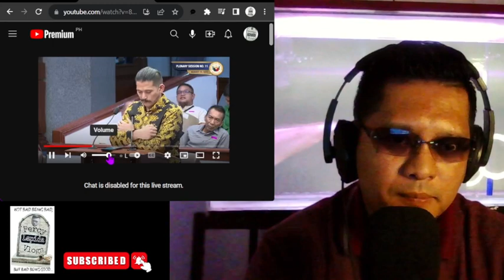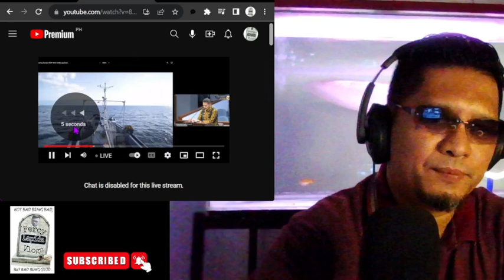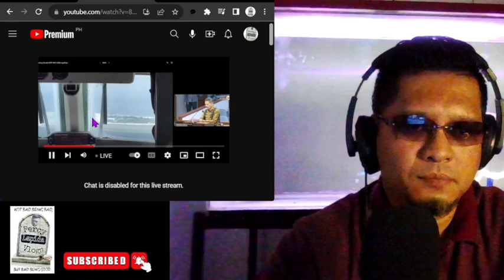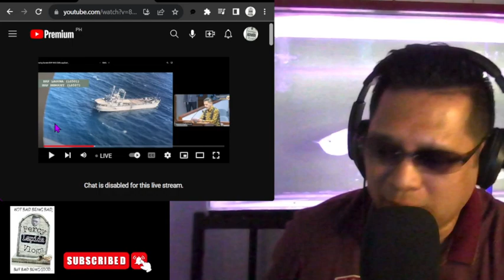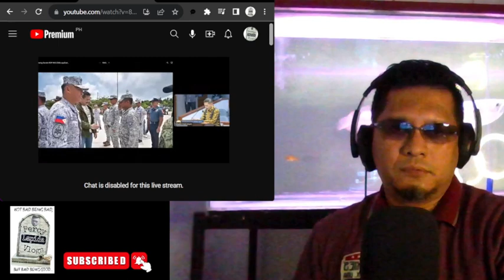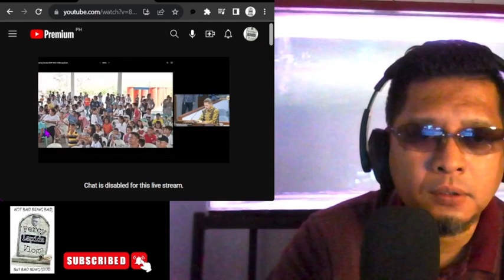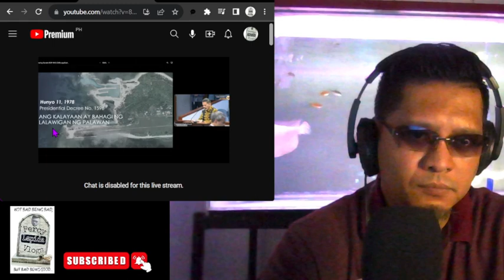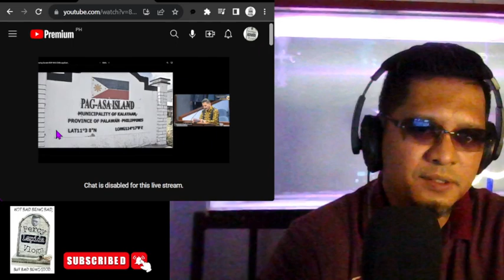E5: WEST PHILIPPINES SEA SERIES SENATE EDITION.. ROBIN PADILLA NAGHAMON SA CHINA... PART DEUX